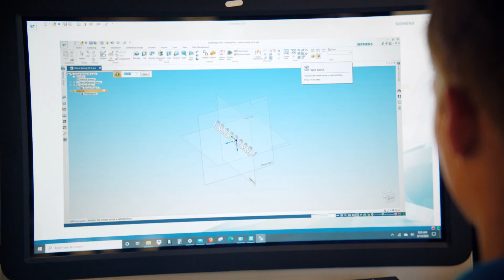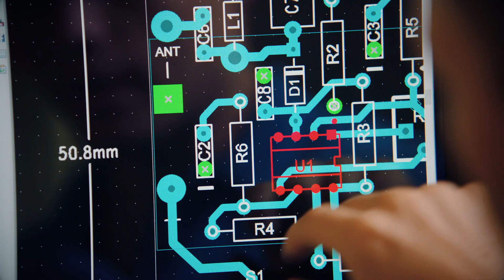Using Siemens Software to Develop Life Saving Products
A young engineer uses Solid Edge and PADS to design products that protect the lives of children.